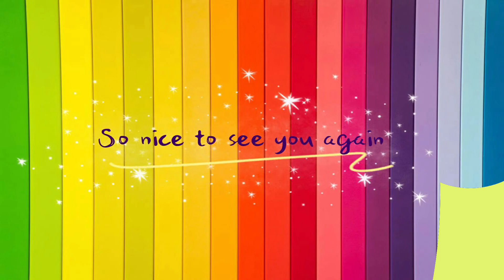How to draw Mother and Baby | Mother's Day | No.9 ARTS